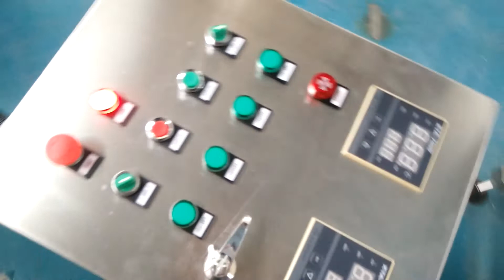XDF-1200*450 Batch Fryer; Frying Machine for food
Oil-water structure;  batch fryer
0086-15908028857